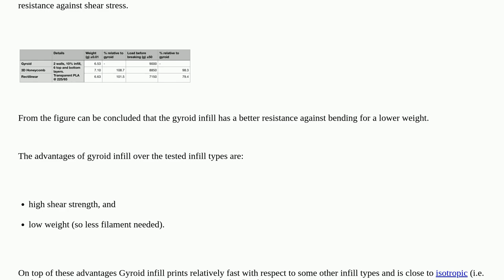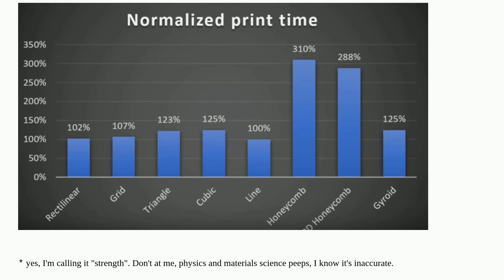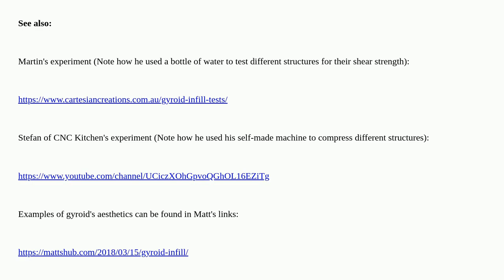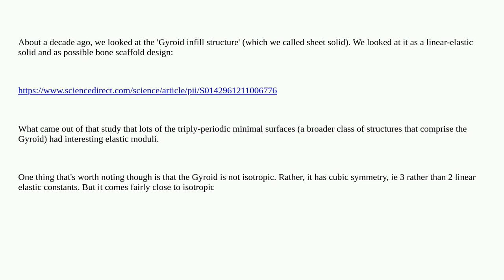3dprinting: What are the advantages of gyroid infill?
What are the advantages of gyroid infill?

A special thanks goes out to the awesome community

  infill